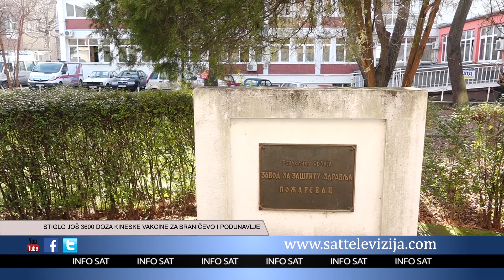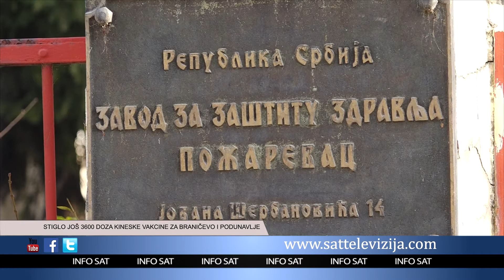STIGLO JOŠ 3600 DOZA KINESKE VAKCINE ZA BRANIČEVO I PODUNAVLJE